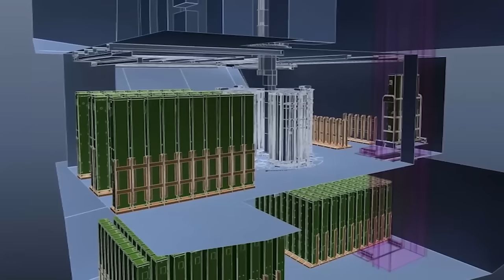Vulcano ammunition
VULCANO is a family of unguided (BER) and guided (GLR) ammunition for the 76mm, 127mm naval guns and 155mm land artillery systems.